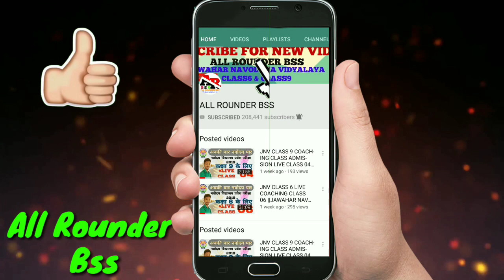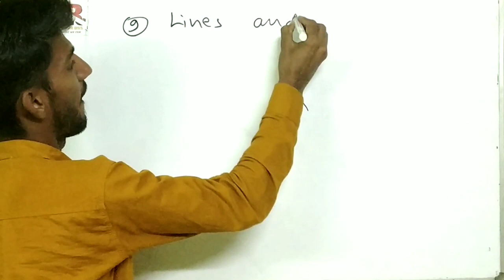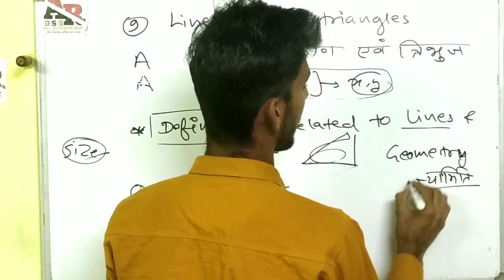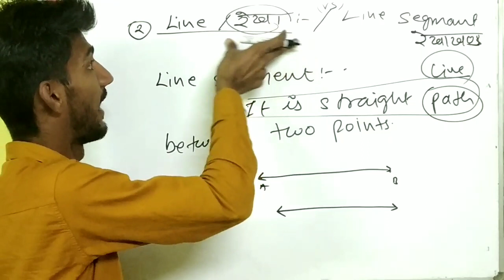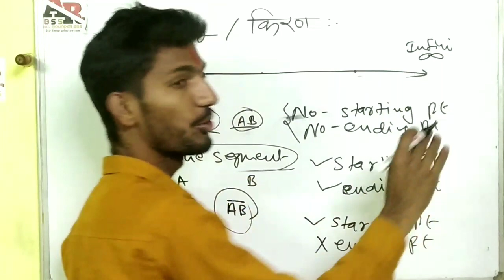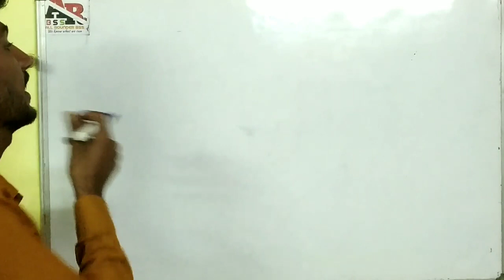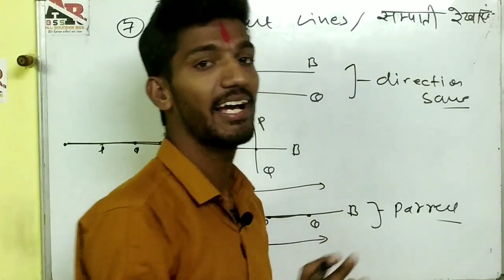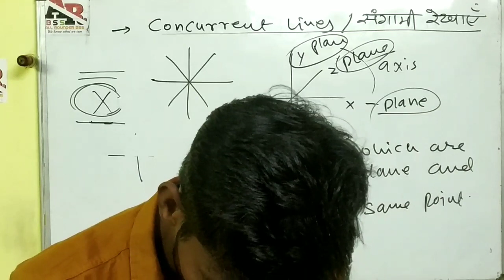Math for Navodaya Vidyalaya Entrance exam | Class 9 live coaching | #22